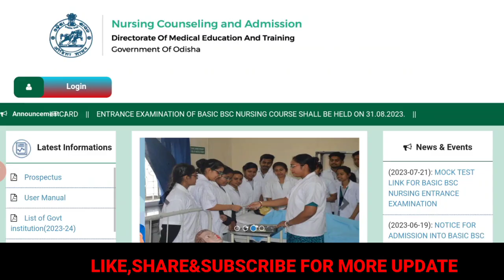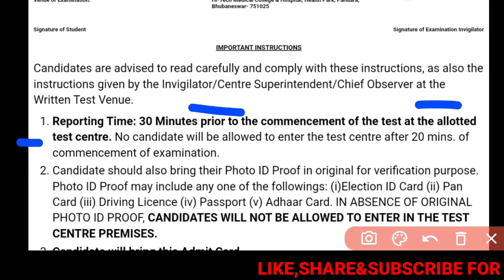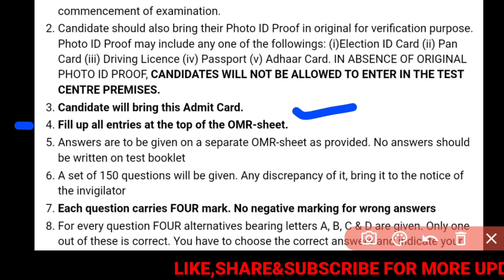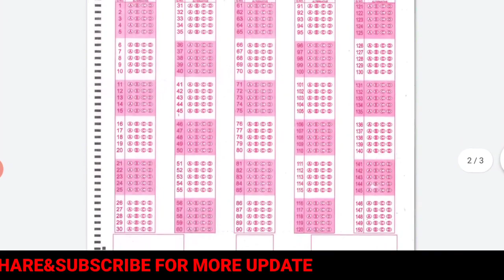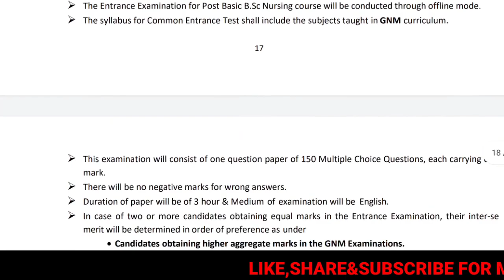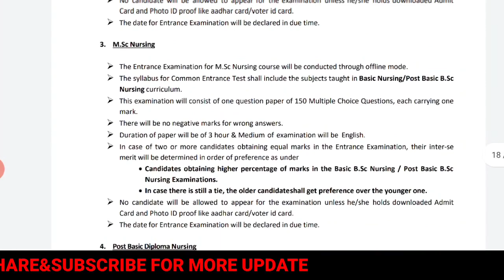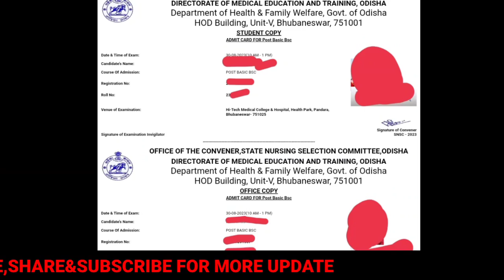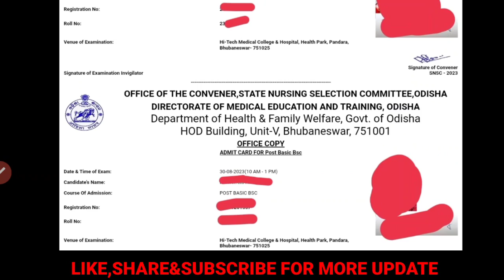ODISHA PBBSC,MSC,PBD NURSING EXAM PATTERN❓TOTAL MARK❓150 Q -600 MARK❗OMR BASED EXAM▶️